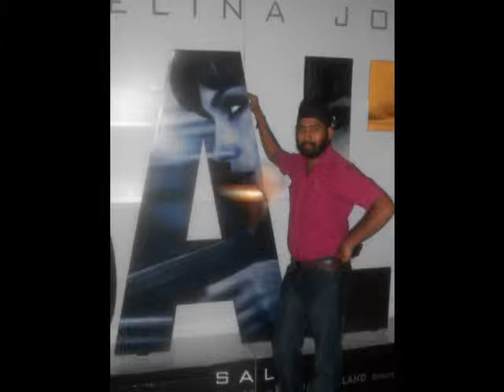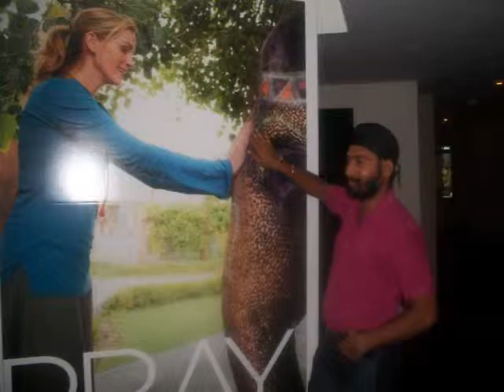Avtar Singh's Photo